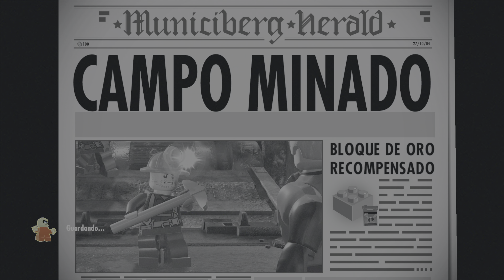LEGO Los Increíbles El Videojuego CAPITULO 1|Serie Fin De Semana